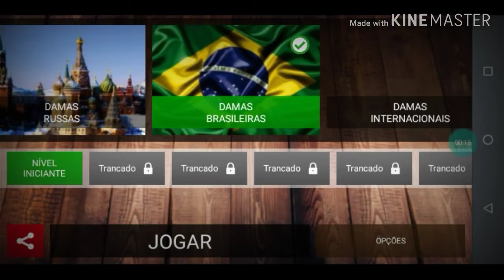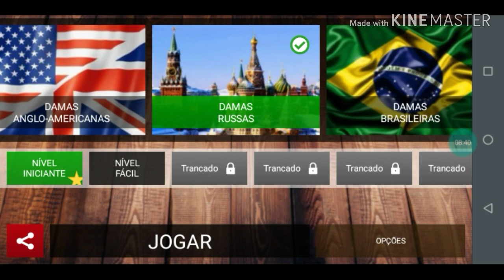PASSEI RAIVA JOGANDO DAMA!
GOSTOU? HAHAHA
RAPAZ ESSE GAME AÍ NÃO É PRA CARDÍACOS

Direitos autorais
Esse vídeo é de minha autoria.
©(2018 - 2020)